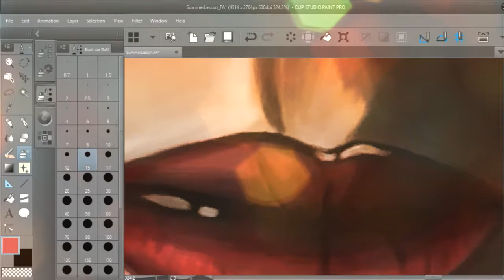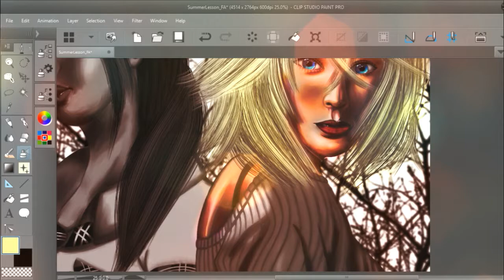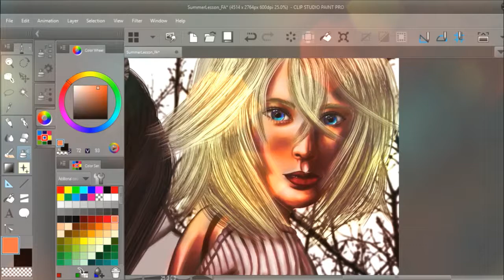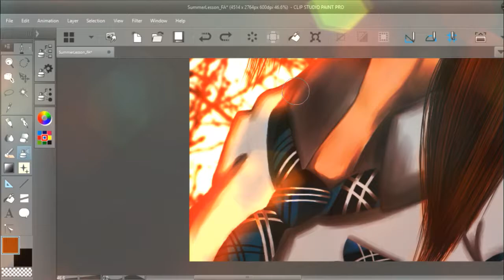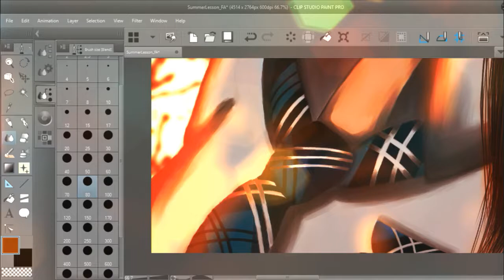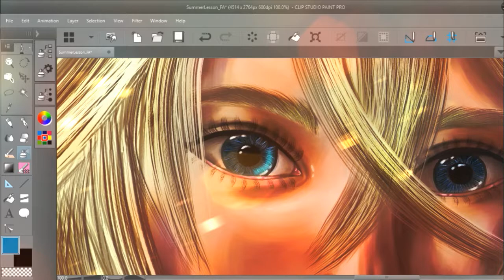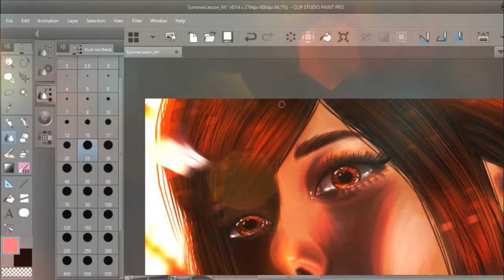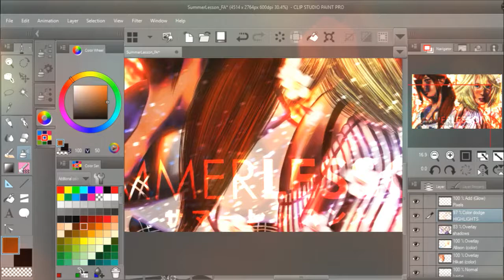Summer Lesson Speed Painting︱ 자코Jako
An illustration I made for Clip Studio Paint's #12 Illustration Contest. Hope you all enjoy this speed  painting!

✧ artisticjako ✧